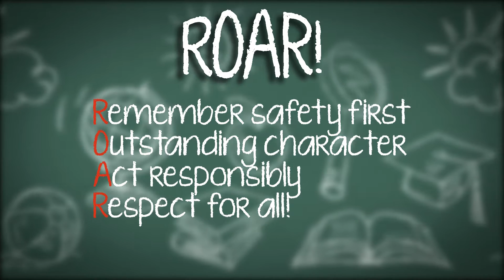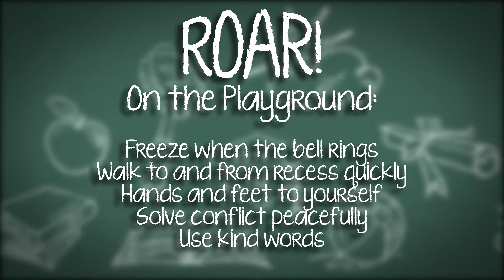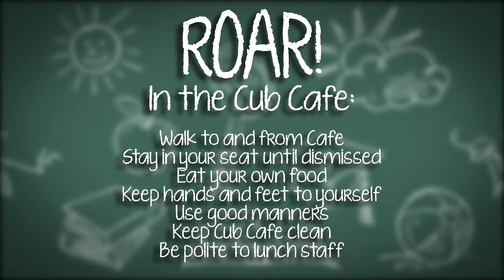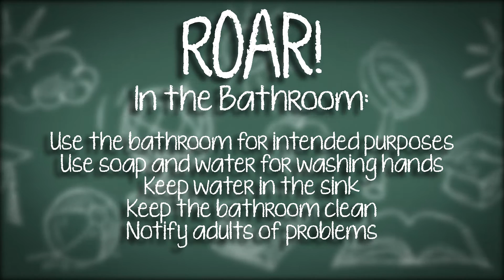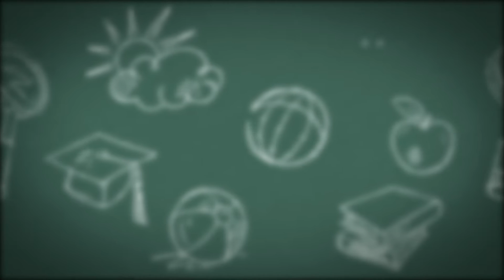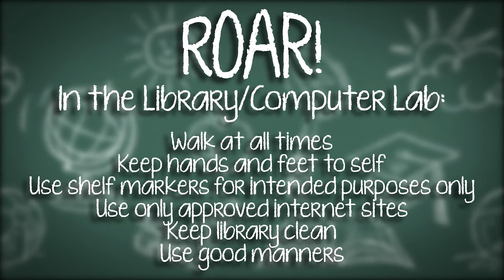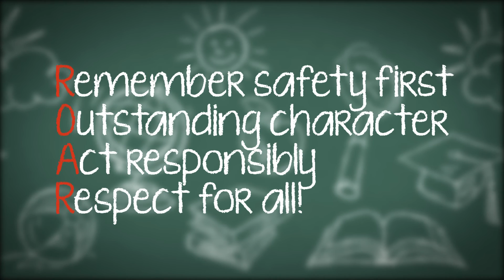Garfield Cubs ROAR! - PBIS Video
A video for Garfield Elementary School showcasing the "right" way to follow the rules and the "wrong" way.

Directed, Edited by Rei Bioco
Shot by Arianna Norvelle and Rei Bioco